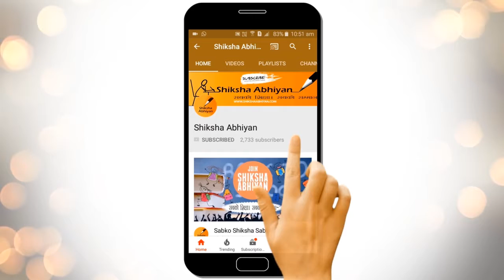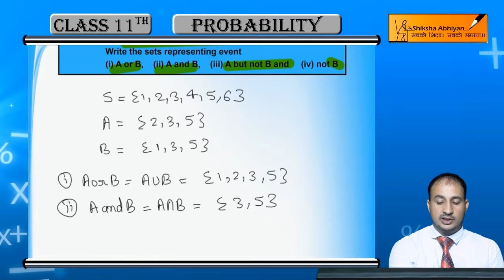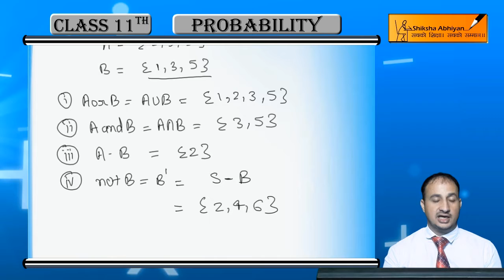Example 6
This video is a part of the series for CBSE Class 11, Maths demo videos for the chapter“Probability” In this series, we have completed all the concepts, examples and the entire NCERT exercises. It is the part of an initiative taken to provide quality online education to students free of cost on YouTube.